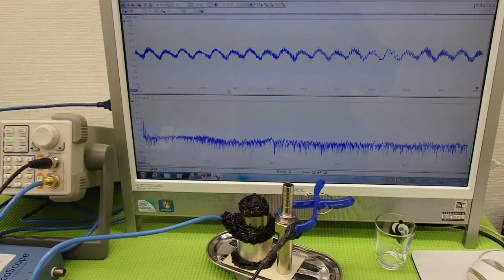オリジナル（超音波）実験 ultrasonic-labo